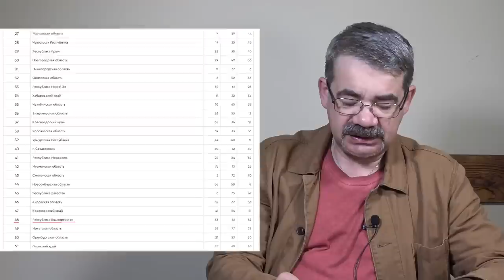"Кто подпортил женское счастье?" "Открытая Политика". Выпуск - 402. 04.06.22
Хронометраж выпуска:
00:19 - Рейтинг ESG;
02:25 - Стрим;
03:19 - Питерский РАЗМАХ;
05:50 - Женское счастье Рустема;
09:13 - Шевчука не посмели судить?;
11:54 - "Уфа" - всё?;
14:17 - Мавлиев пока не убедил...;